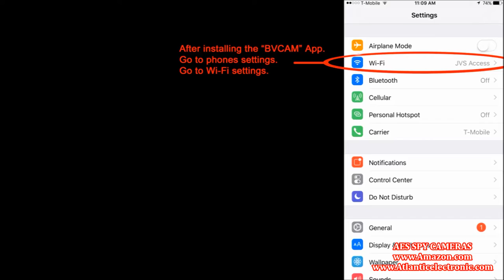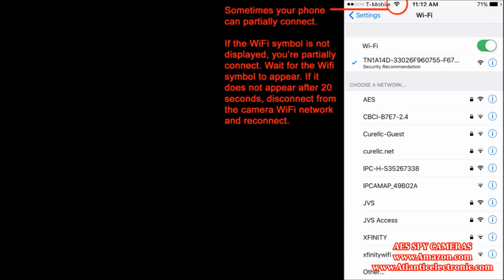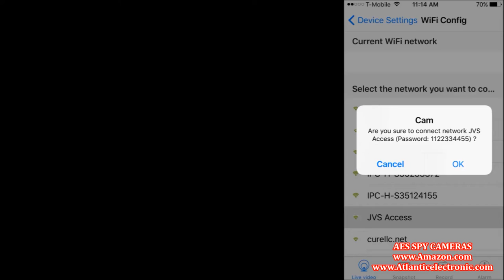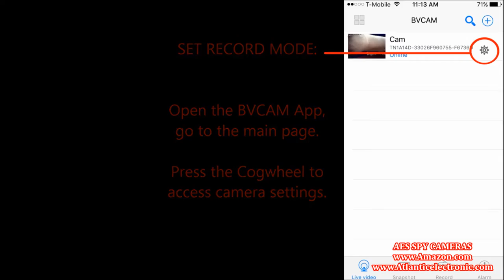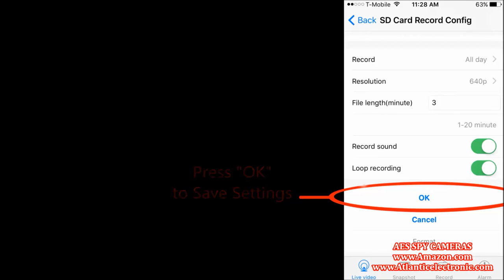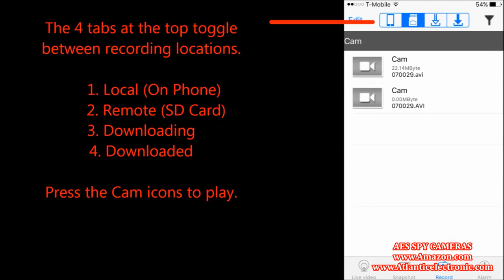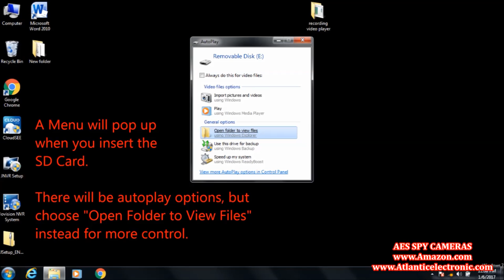Unboxing and Setting up your AES HD Alarm Clock Radio Spy Camera (ACRHDWIFI)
This product is for sale on Amazon.com for $149. Guaranteed to be the best spy camera for under $200 on Amazon. This is an Amazon Prime product and ships immediately for Amazon Warehouses.

We also provide the BEST American based tech support of any product on the web. You will NOT be let down with this product.

If you are satisfied, PLEASE WRITE A 5 STAR REVIEW!!!